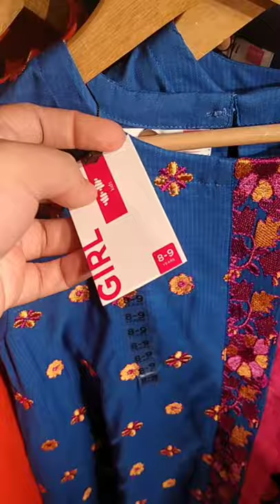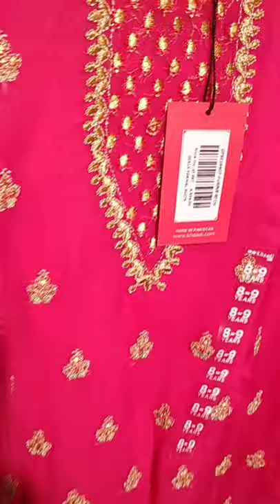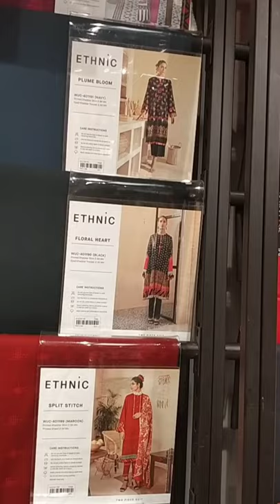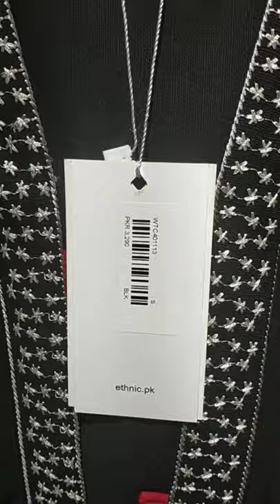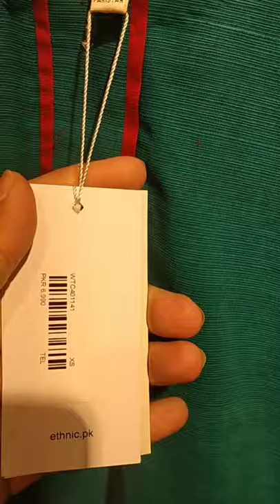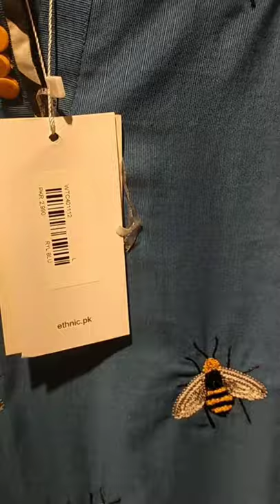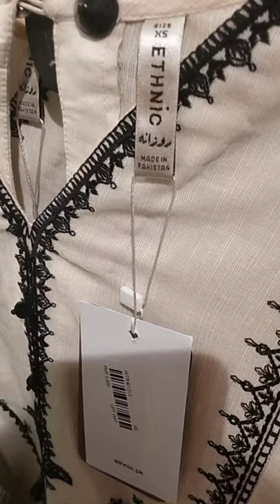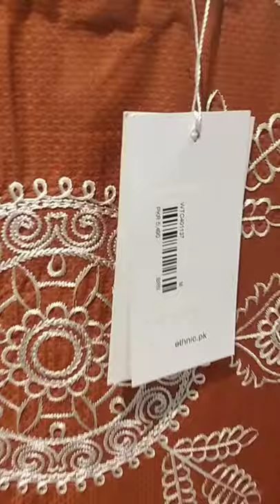| Minhaldresses and creations||visit to khaadi||ethnic||outlet in KARACHI||winter collection 2020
Khaadi Outlet

Ethnic outlet

Tariq road dollmen mall Karachi

Let's visit with me

And have a look ur favorite outfit in details

You can place ur order on official khaadi website

Eithnic by outfitters website too

You order us on WhatsApp